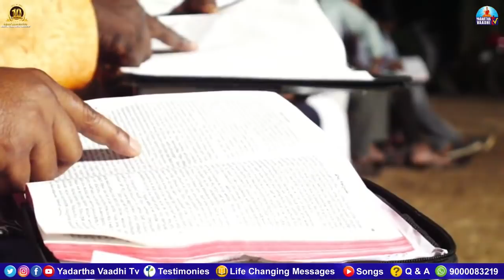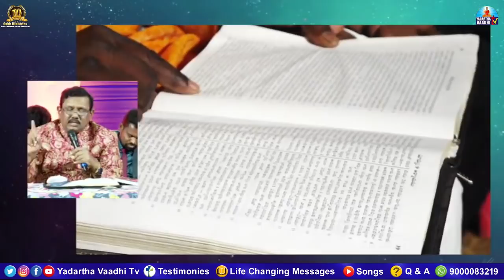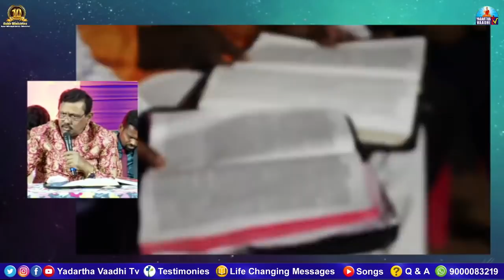మార్కు సువార్త మహాసభలు | 3rd Day | A S Ranjeet Ophir | Zahirabad | 9-4-22